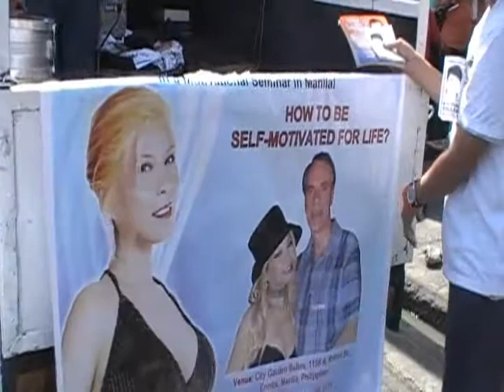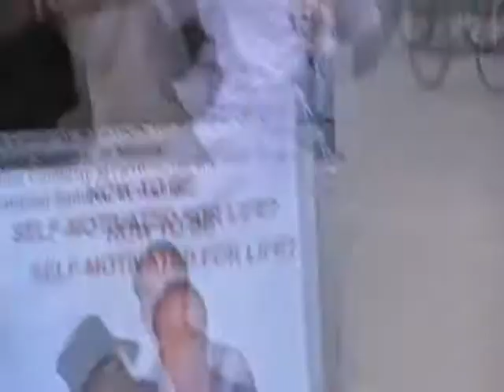MYSTICA MOTORCADE WITH COUNCILOR CANDIDATE MAR VILLAROJAS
MYSTICA MOTORCADE DURING THE POLITICAL CAMPAIGN OF COUNCILOR CANDIDATE MAR VILLAROJAS OF DISTRICT 5 MANILA